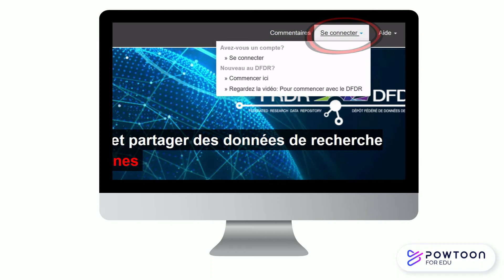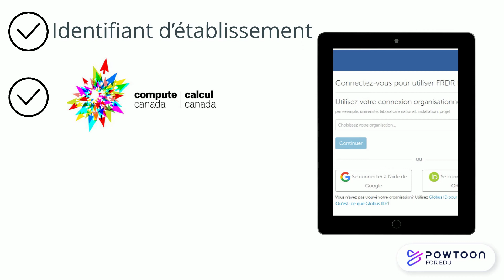Commencer à utiliser le DFDR : Obtenir un compte Globus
Tout chercheur associé à un établissement d’enseignement postsecondaire canadien admissible peut déposer des données dans le Dépôt fédéré de données de recherche ou, comme on l’appelle communément, le DFDR.

Cette vidéo vous aidera à démarrer le processus de téléversement d’un jeu de données au DFDR.

Dans cette vidéo, nous vous montrerons comment obtenir un compte Globus. Le logiciel Globus est utilisé pour transférer de grands jeux de données au DFDR. Votre compte Globus sera également votre compte DFDR.

Commençons.

Établissons un compte Globus.

Accédez au site Web du DFDR.

Cliquez sur « Se connecter » dans le coin supérieur droit. Sélectionnez « Se connecter » sur le menu déroulant. Vous accéderez au site Web de Globus.

À partir de là, vous pourrez créer votre compte Globus.

Nous vous recommandons d’utiliser l’un ou l’autre des identifiants suivants :
votre identifiant d’établissement;
votre compte Calcul Canada;
un ID ORCID (s’il est associé à votre adresse courriel d’établissement).

Vous pouvez également créer un ID Globus.

Quel que soit l’identifiant que vous utilisez, assurez-vous qu’il soit associé à un établissement d’enseignement postsecondaire canadien afin que nous puissions vérifier votre identité!

On vous invitera à suivre le processus d’inscription.

Vous avez maintenant un compte Globus.

Nous vous recommandons d’obtenir le logiciel Globus Connect afin de transférer efficacement des fichiers.

Pour toute question, consultez le site Web du DFDR, à l’adresse